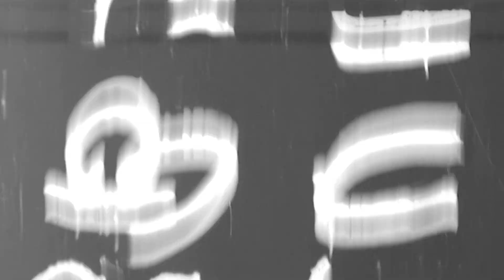Klipsch Heritage Wireless The One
The diminutively sized Klipsch One is a 2.1 stereo system biamplified for audiophile resolution and features two 2 1/4” full range drivers and a 4.5” woofer, professionally tuned by Klipsch acousticians to deliver a crystal clear acoustic performance with great bass. You’ll be surprised at the sound quality that comes from such a small package.